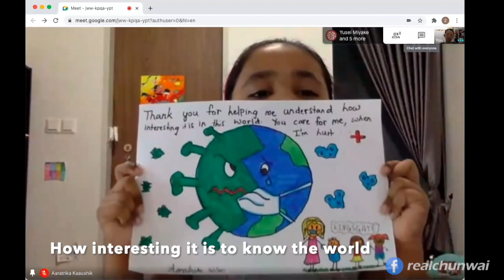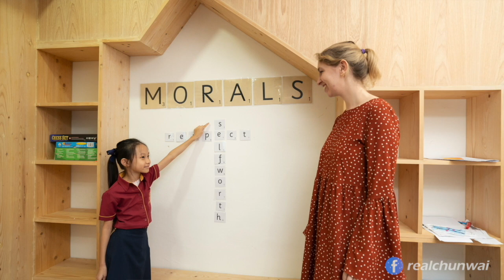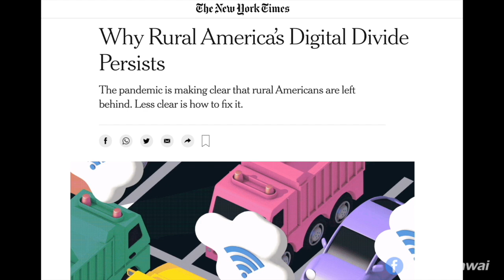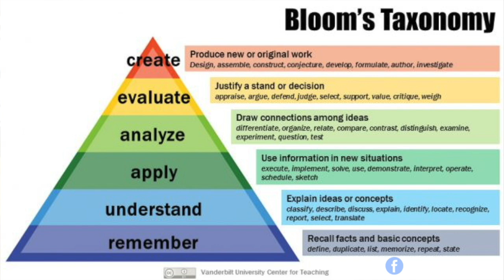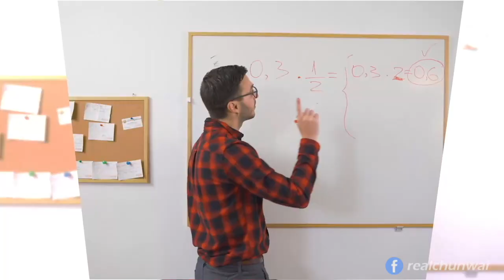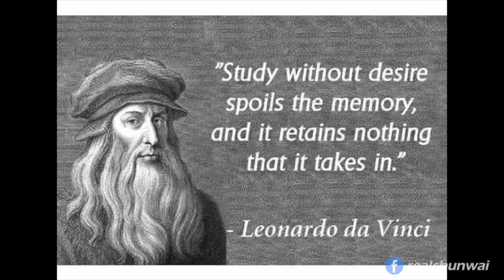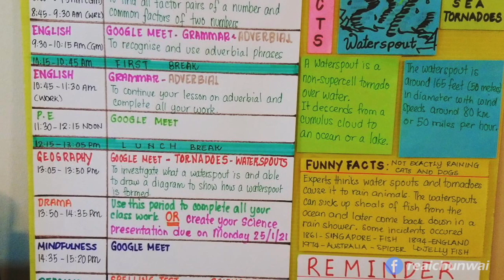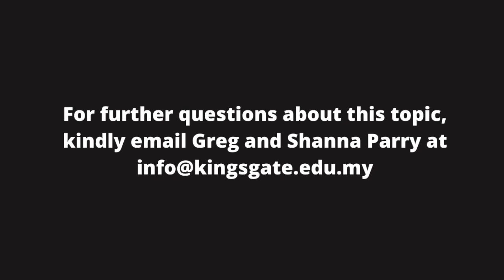Ep 72| Covid-19 On Education: What Have Schools Learned?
For more than a year and counting, online classes have become the norm of schools with the pandemic wrecking havoc on physical schooling but how prepared are our schools for it? Global educators Greg and Shanna Parry, with long experiences in the Middle East, America, Australia China, India and now Malaysia will share their views on the expectations of parents, students and teachers on virtual learning and whether this method is here to stay.